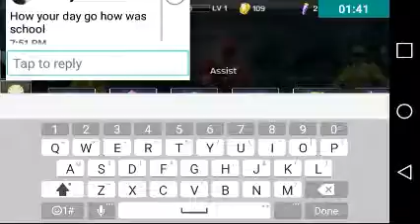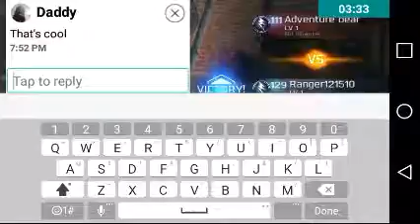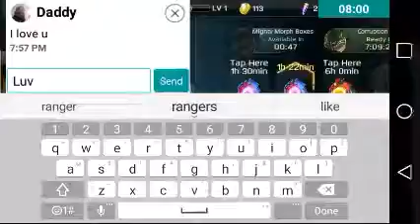Power rangers legacy wars:Battle mania